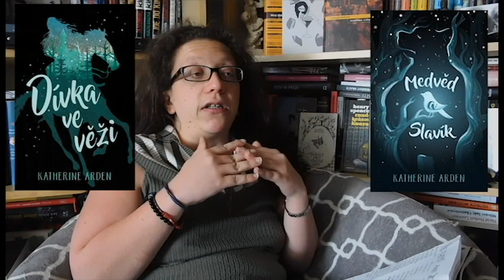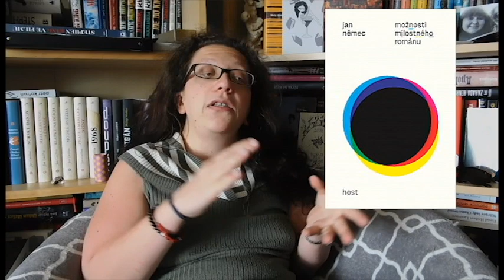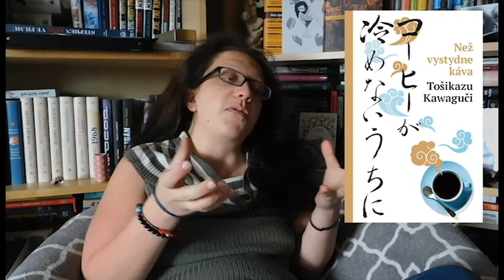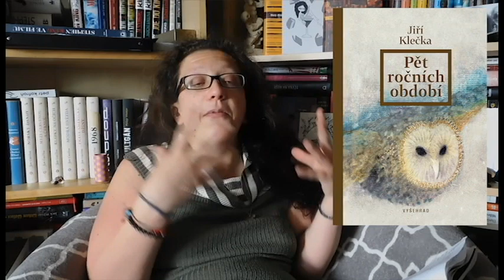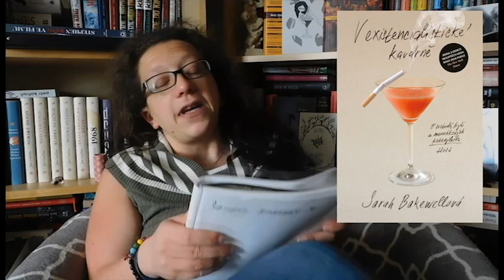20 nejlepších knih za rok 2020 No. 1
Táááákže,
vzhledem k tomu, že sem toho od ledna přečetla strááášně moc a taky proto, že spousta těch knížek byla vážně skvělá, tu pro vás mám nový video, který bude věnovaný nejlepším dvaceti knížkám, co sem za poslední dobu přečetla.
Všechny byly vybraný podle určitejch kritérií, který považuju za důležitý. Takovejhle koncept videí, vás v tomhle roce čeká ještě minimálně 2x, tak doufám, že si ho užijete a že nasbíráte inspiraci pro novou četbu. :)

BOOXY: Wendy Vivien Šimotová